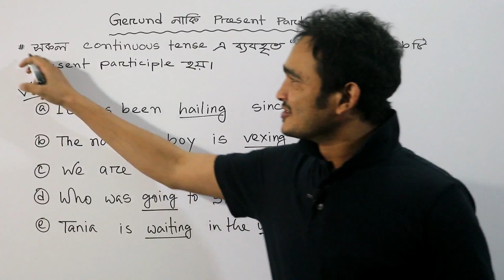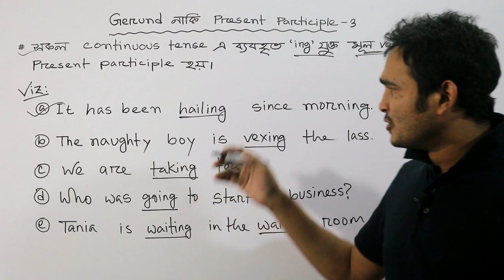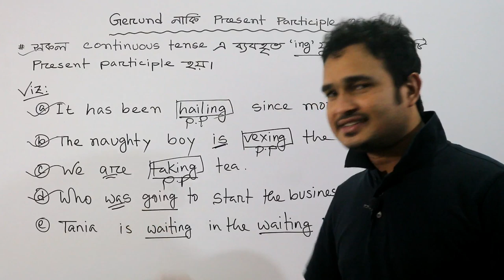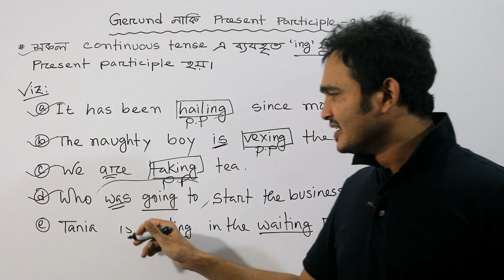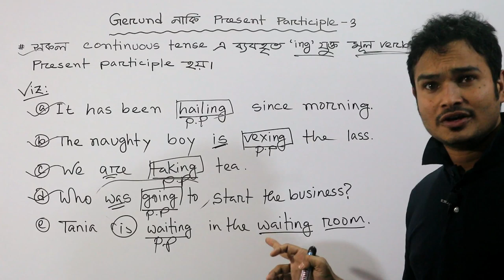Gerund or Present Participle (Part-3)